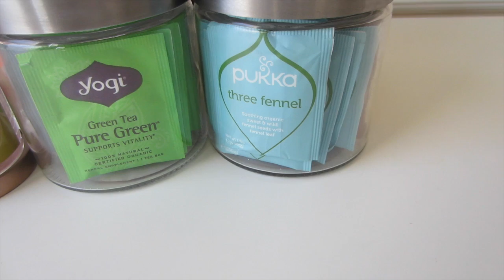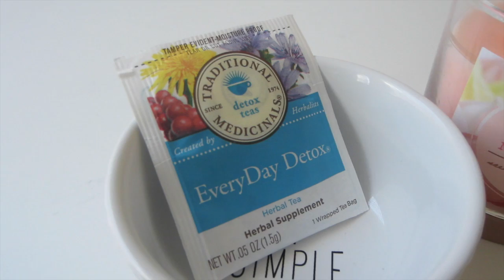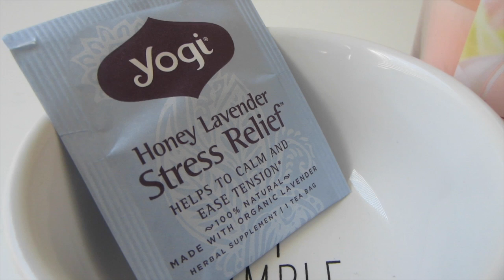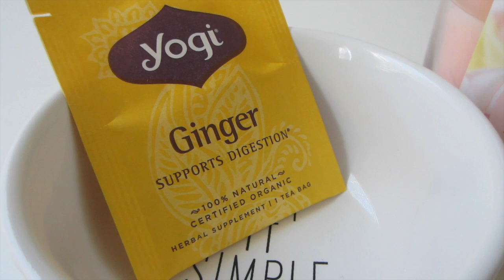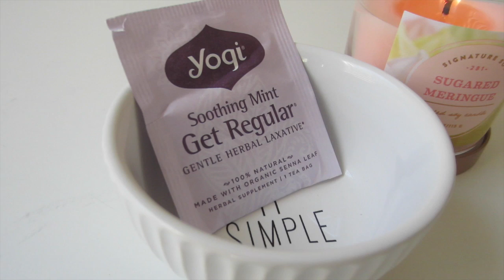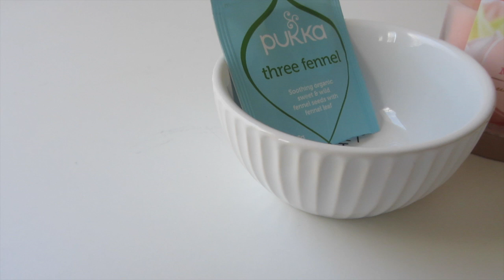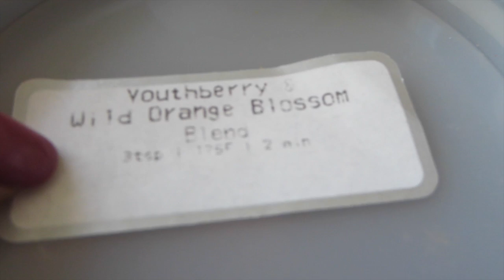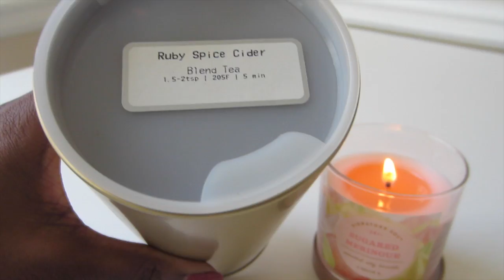Yanni Vlogs | February 2016 Tea Collection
I'm obsessed with teas. Teas are a holistic alternative to modern medicine so they are an essential part of me living a healthy life. Also, some teas taste really good so I love to drink them.

Let me know which teas you obsess over in the comments!